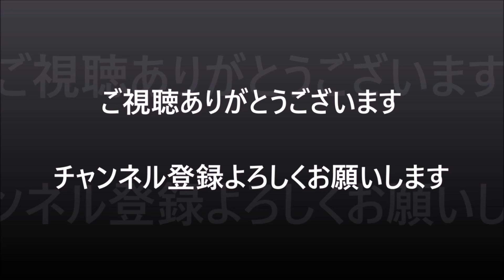🇯🇵桜吹雪が舞う観閲行進👮🌸【習志野駐屯地創設７２周年 第１空挺団創立６５周年記念行事】2023/04/02＃習志野駐屯地創設７２周年第１空挺団創立６５周年記念行事＃観閲行進＃自衛隊イベント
🇯🇵桜吹雪が舞う観閲行進👮🌸【習志野駐屯地創設７２周年 第１空挺団創立６５周年記念行事】2023/04/02
強風のため音声不良